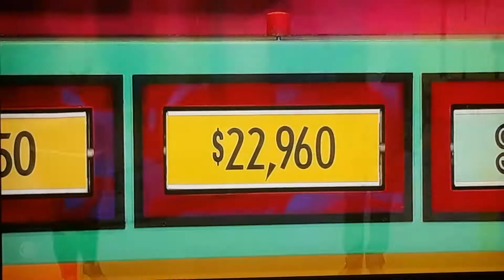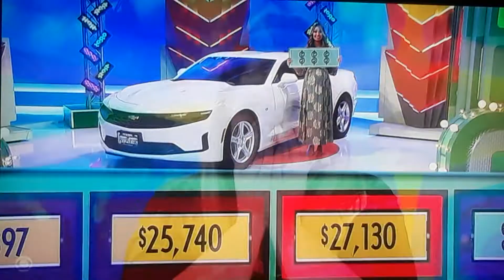The Price Is Right "That's Too Much" 9/22/2022